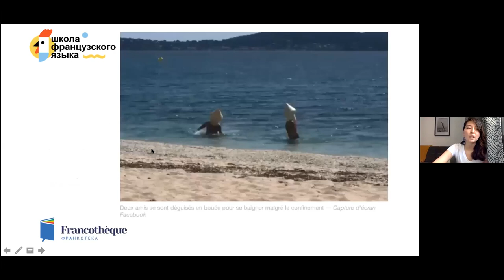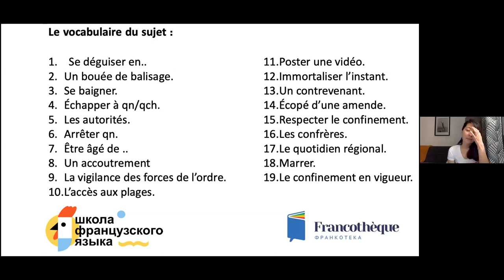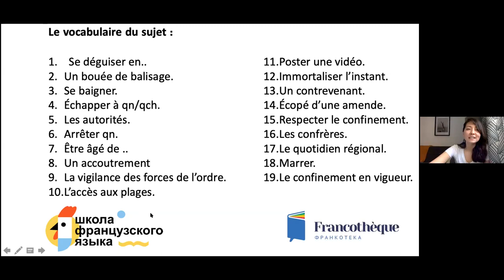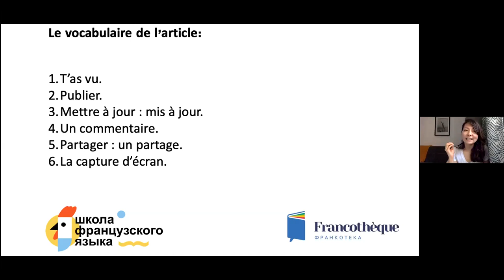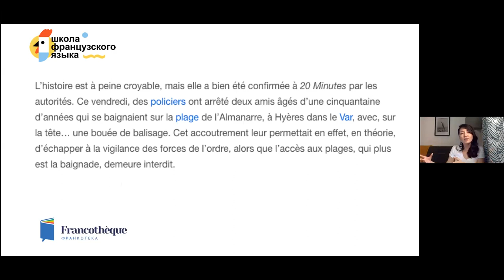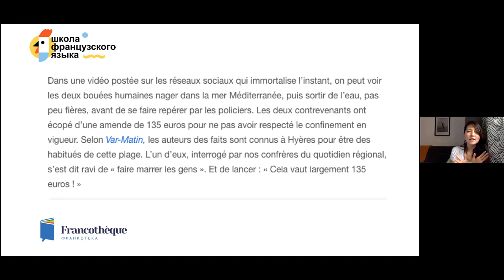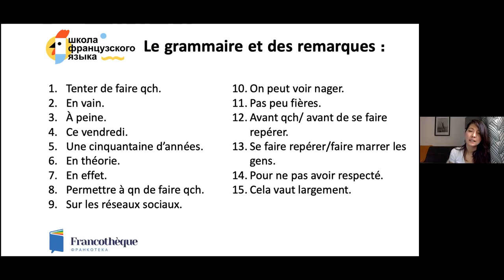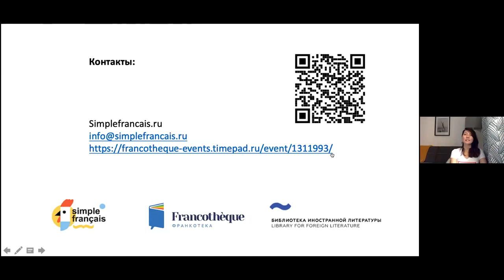Французский через новости с Юлией Ли: №16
🥳 Друзья, мы хотим поделиться большой радостью! Проект "Французский через новости с Юлией Ли" вышел на новый уровень.

🖥15, 18 и 21 мая в 15:00 по Москве очередные выпуски "Французский через новости" можно было посмотреть на Культура.рф.
Публикуем эти выпуски здесь.

🤗 Во многом это произошло, благодаря вашей поддержке и огромному количеству отзывов, которые мы получили на наших страницах в соц. сетях и личных сообщениях.

👀 Если пропустили наш эфир, смотрите здесь! Было круто, интересно, эффективно, весело.

В общем, все как всегда)

Мероприятие  организовано совместно с Франкотекой Библиотеки Иностранной Литературы и Библиотекой иностранной литературы, при поддержке Министерства Культуры РФ.

До встречи! Ждем вас!

Желаем Вам эффективного лета!